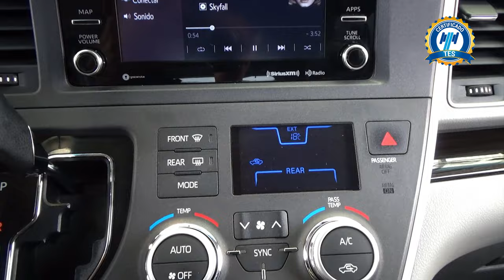Toyota / Sienna / 2023 - 28582